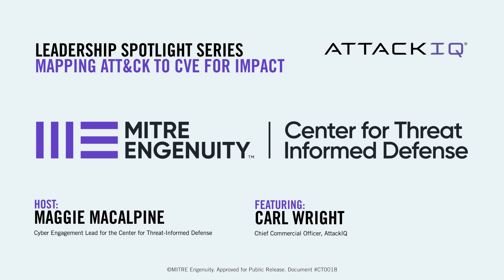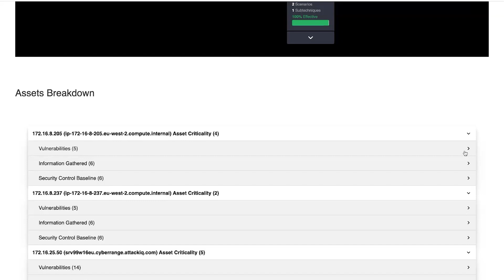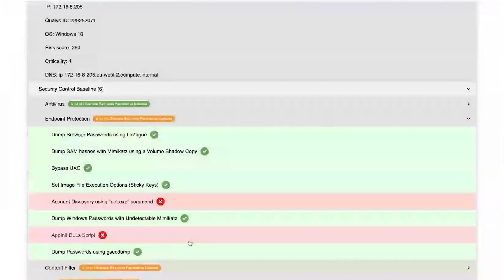Leadership Spotlight: Mapping ATT&CK to CVE for Impact with Carl Wright (AttackIQ)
In Episode 6 of the Center for Threat-Informed Defense’s “Leadership Spotlight” video series, Carl Wright, Chief Commercial Officer at AttackIQ, discusses the Center’s “Mapping ATT&CK to CVE for Impact” R&D project.

Visit the Center’s Attack Flow Project Summary page for links including to the Github downloads

About
The Center is a non-profit, privately funded research and development organization operated by MITRE Engenuity. The Center’s mission is to advance the state of the art and the state of the practice in threat-informed defense globally. Comprised of participant organizations from around the globe with highly sophisticated security teams, the Center builds on MITRE ATT&CK®, an important foundation for threat-informed defense used by security teams and vendors in their enterprise security operations. The results of our research & development projects are freely available to the public.